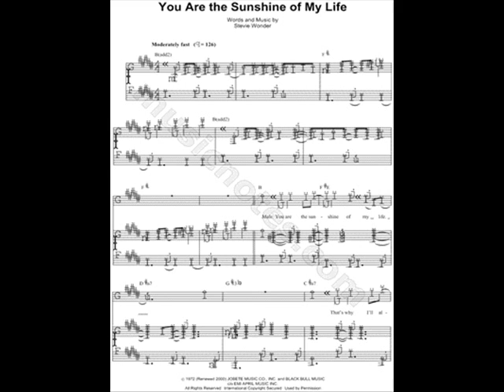Ed Madden - You Are The Sunshine Of My Life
Ed Madden sings You Are The Sunshine Of My Life, written by Stevie Wonder
and done in the style of Frank Sinatra. It can be found on his album A Working Man